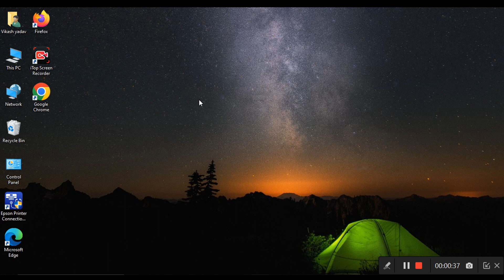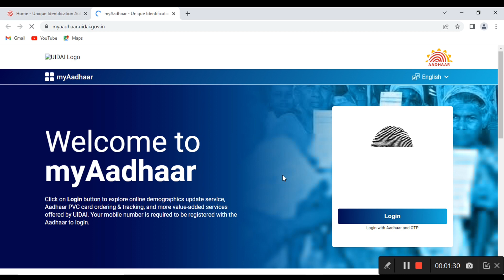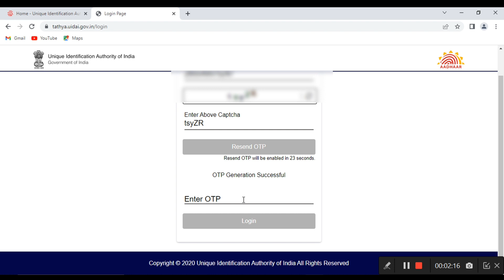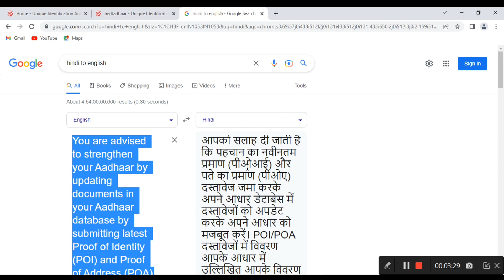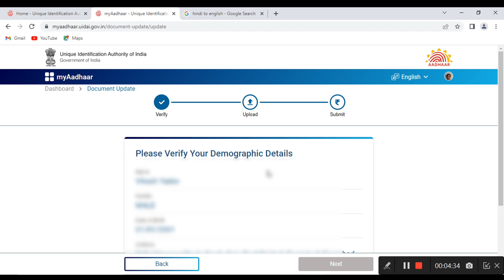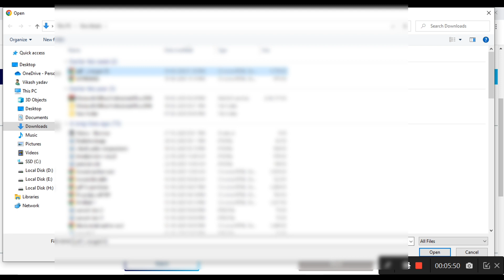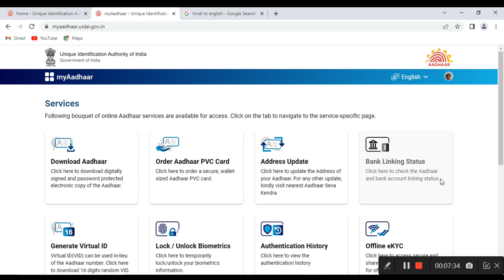आधार कार्ड का बड़ा अपडेट 2023 | Aadhar Update करना सभी के लिए जरुरी | Addhar Card New Update 2023